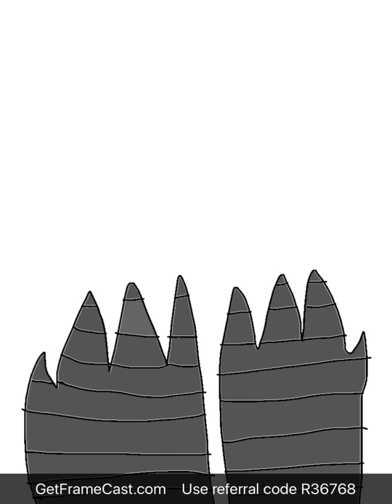Lolbit x Funtime foxy part 3